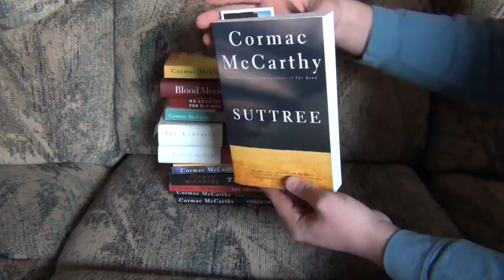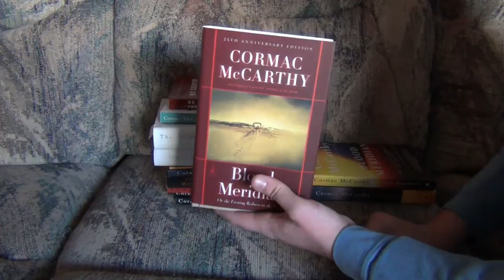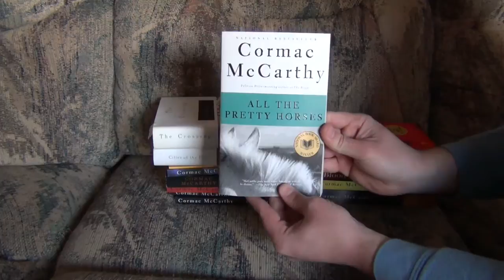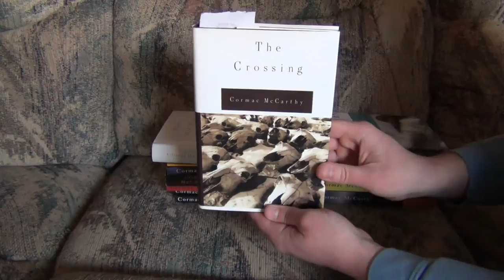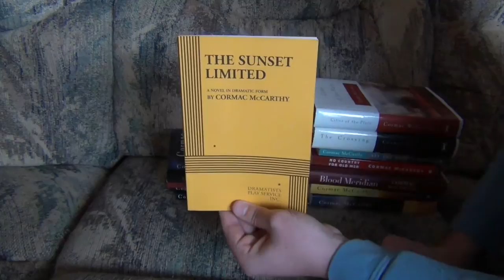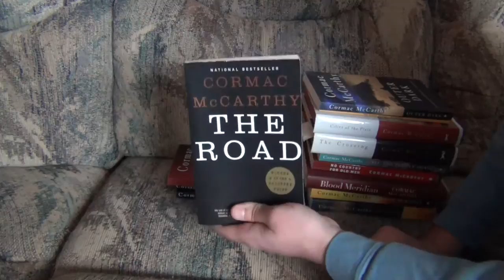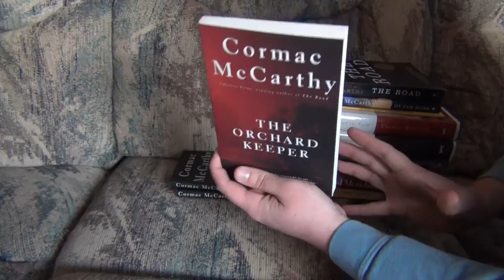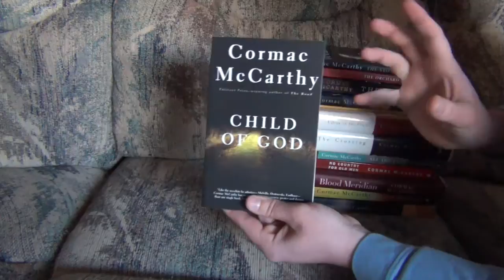Complete Cormac McCarthy Book Collection (With mini-reviews)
In this video I show all the works of my favorite author of all time, Cormac McCarthy. I have read most of these books and you can check out all of the full length reviews on my channel!